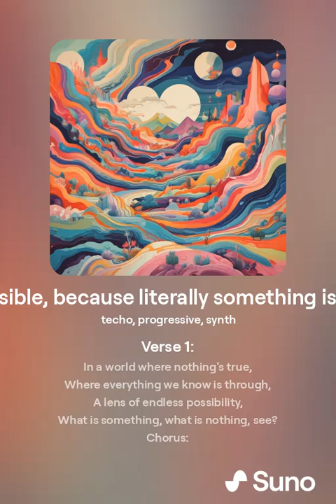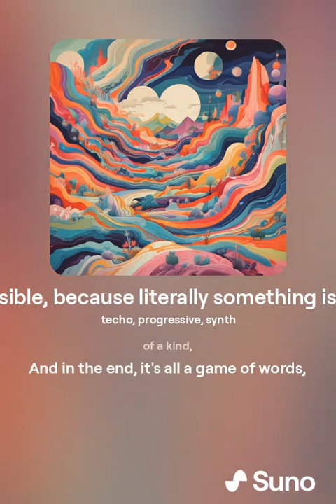Nothing is impossible, because literally something is going to happen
Philosophical progressive song about the concept of nothing.